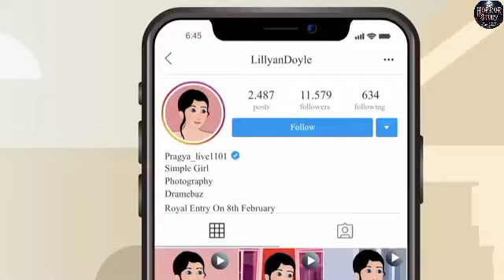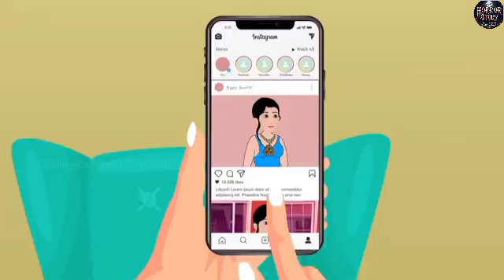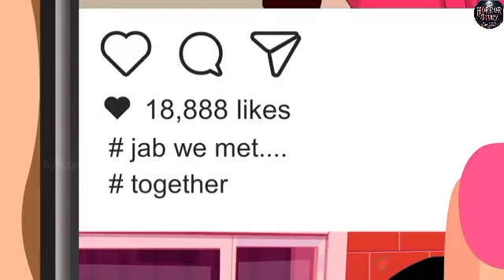Reels वाली बहू | hindi story